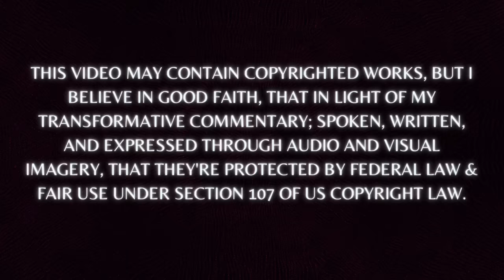JUDGE BOYD Sends Man to Prison - People Won't Leave You Alone in Jail, You Could Have Been Free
Judge Boyd sends young man to prison for violation of parole while on deferred adjudication for assault with a deadly weapon in Bexar County Texas.